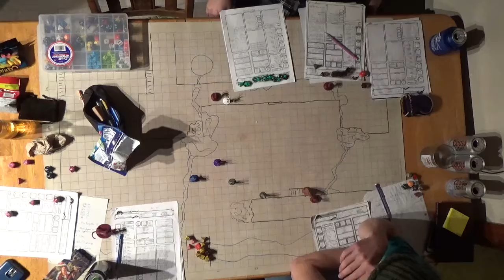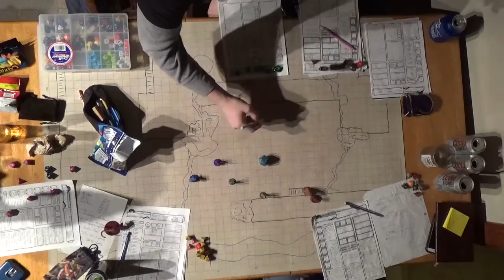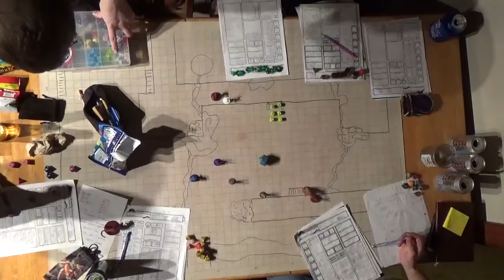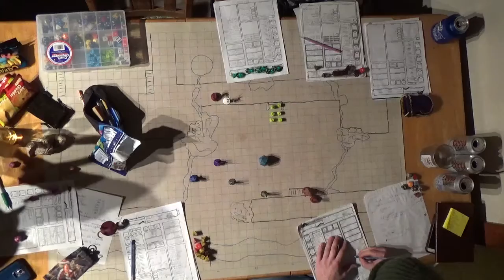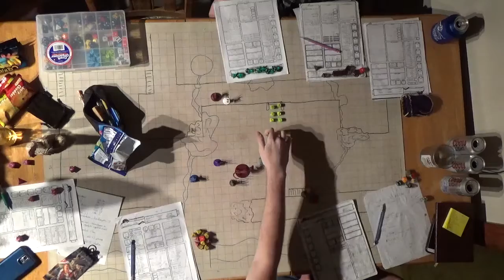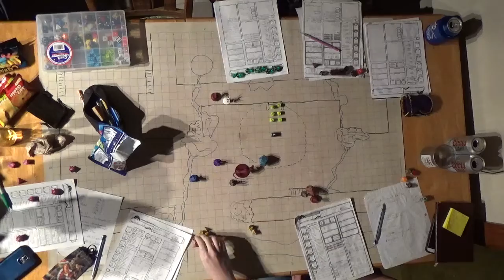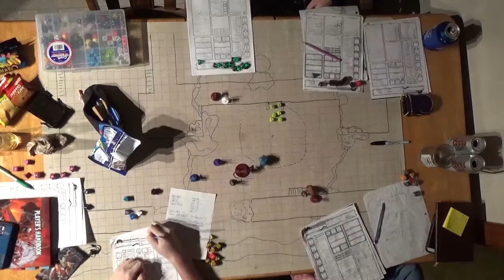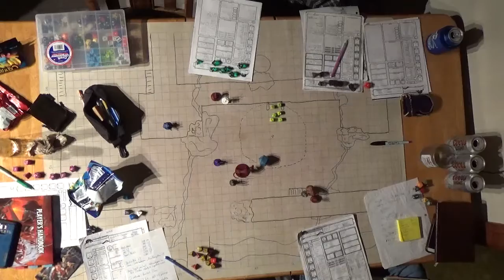F A T E Session 16 Part 3 Calling On Erin